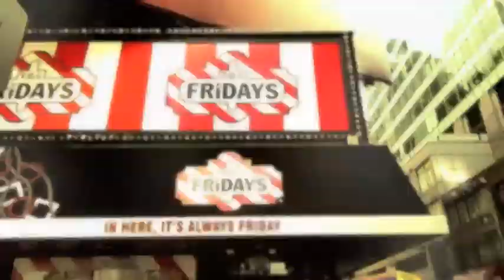A day in the life of Tha Academy "Camera Beef Vol. 1"